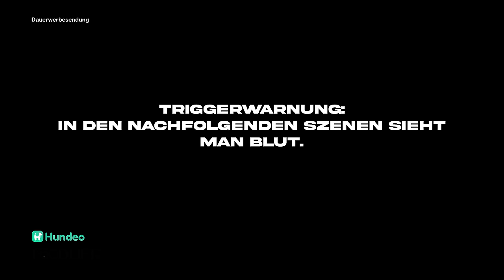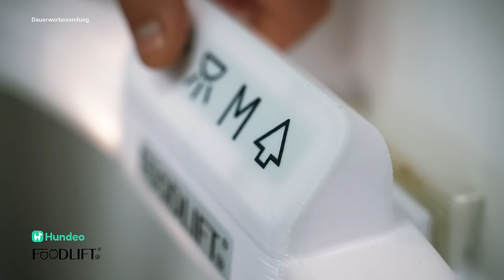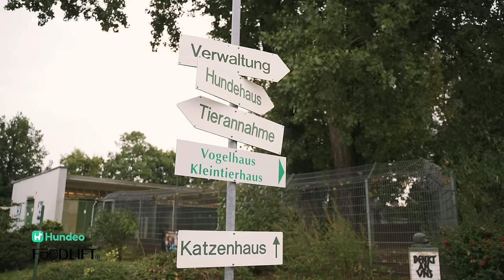Wir besuchen den Hamburger Tierschutzverein | TIERHEIM AM LIMIT - DOKU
Danke für euren Support, wir lieben euch 🤍